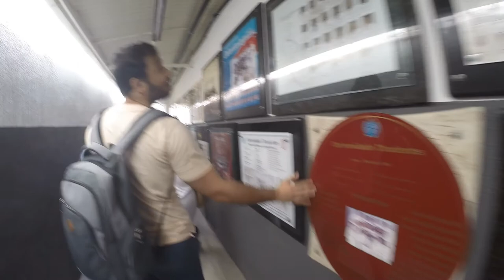DIÁRIO DE UM FORMANDO 1º ep. *kayo calheira*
E ai meu querido ou minha querida. Seja bem-vindo(a) ao meu canal, HOJE INICIO P 1º EP DESSA SÉRIE, MOSTRANDO A PROVA DA BECA E DE BÔNUS A UNIVERSIDADE QUE ESTUDO.

XOXO
ATÉ MAIS!